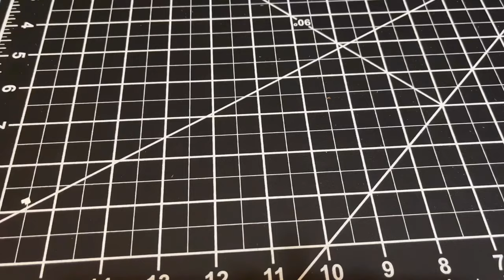BLOWBACK &Shell Ejecting Cardboard Glock 34 | Cardboard Gun Making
I made a blowback Glock 34 out of cardboard. I hope you enjoy this video😊

You can try making this gun. This is easier😊

Tools
Xtool M1- Laser cutting and Engraving Machine↓

Dremel Rotary Tool Kit

Cutting mat

White Glue

Super Glue